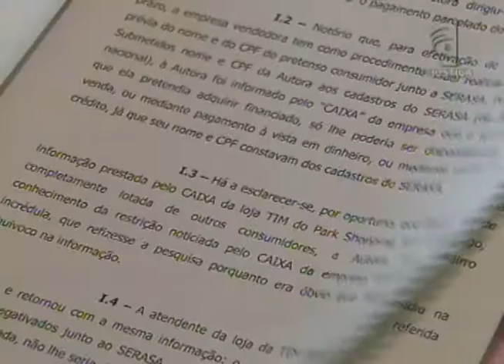Jornal da Justiça - Unilever é condenada a indenizar uma adolescente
O Superior Tribunal de Justiça condena a empresa Unilever Brasil Industrial a indenizar uma adolescente que ficou surda durante tratamento de intoxicação causada por alimento contaminado.

Veja os detalhes com o repórter Caio Balthazar!